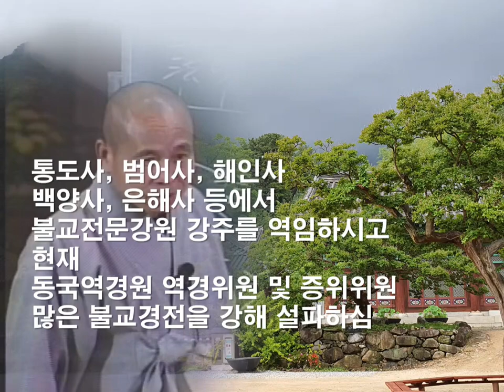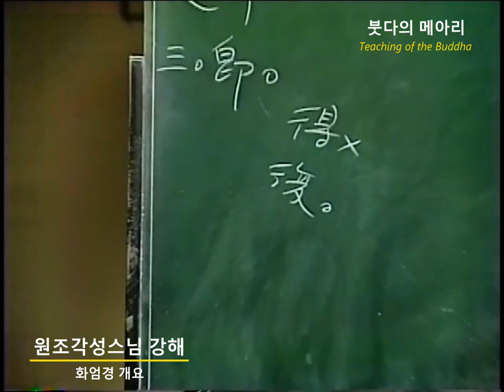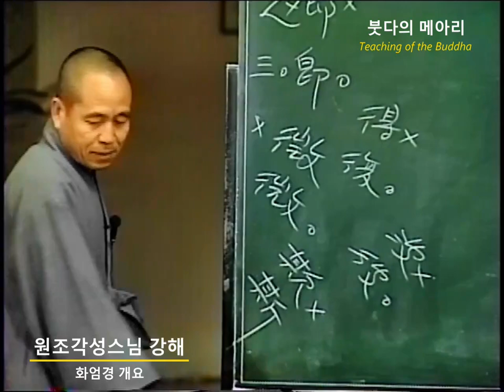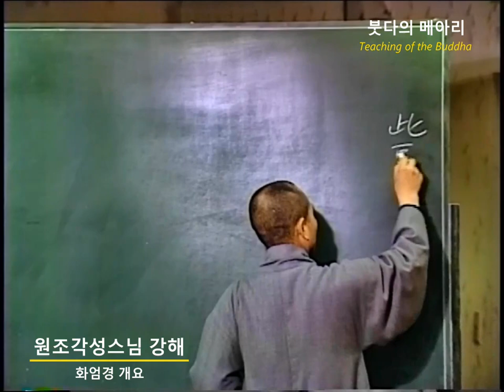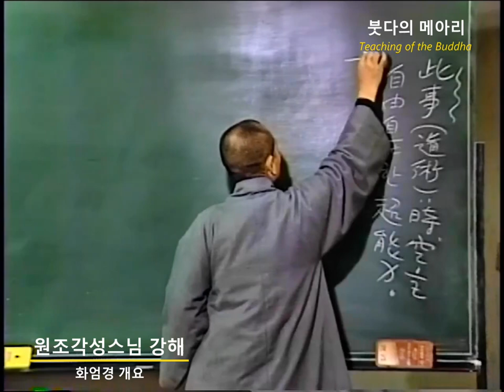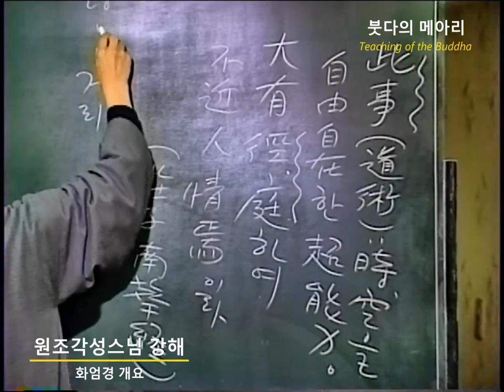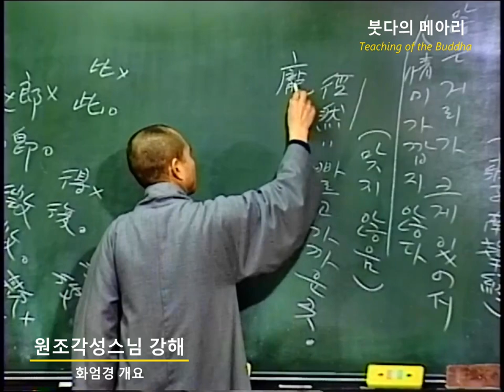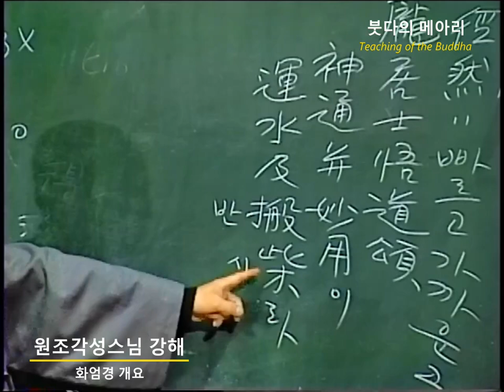각성스님 강해_화엄경 개요 제17강 / 우주만법과 짝이 되지 않는 사람은?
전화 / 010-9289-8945